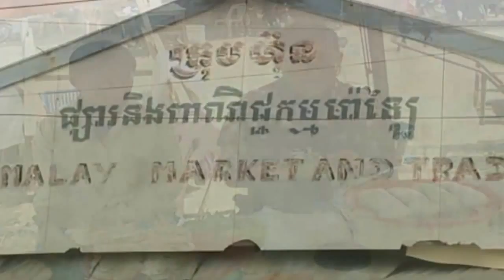Cambodia Country side food - amazing view- Local market in Cambodia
Hi Guy ! How do you do !! this is I want to show you about Cambodia Country side food - amazing view- Local market in Cambodia. If you like this and want to get more videos with My Channel.